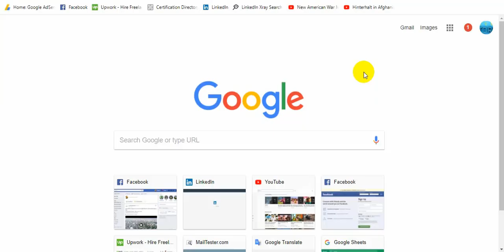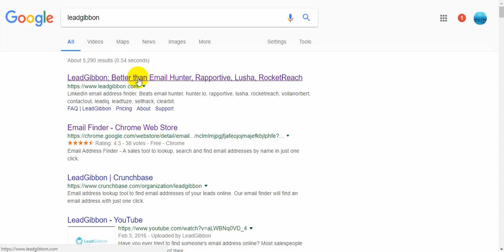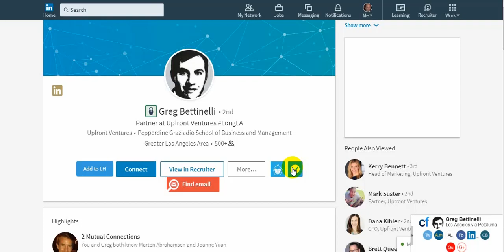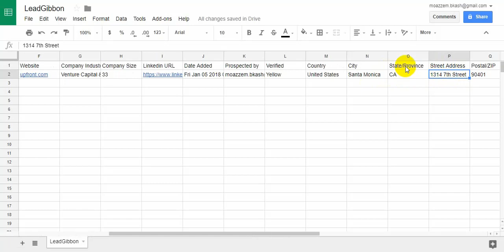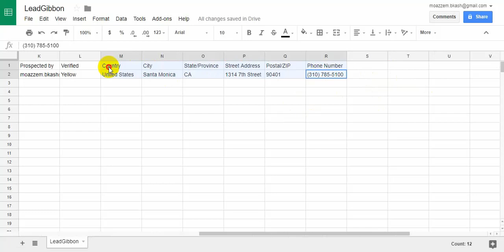Lead Gibbon | Email Collect | Collect email and others info from Linkedin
Lead Gibbon | Email Collect | Linkedin Profile |

In this tutorial, I try showed how to collect person name, email contact title, location, city, state, zip, country, phone number, HQ address etc. from Linkedin

Some employee search keyword- Director, VP, General Manager, Manager, Assistant Manager, Executive, Officer, Specialist etc.

For any query or question join the facebook group.